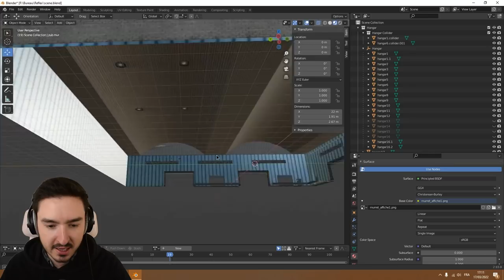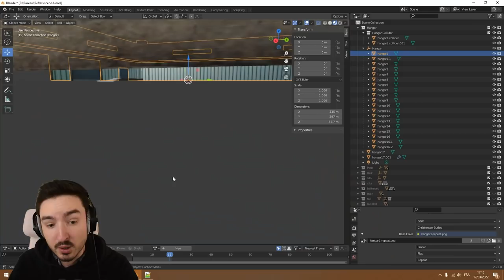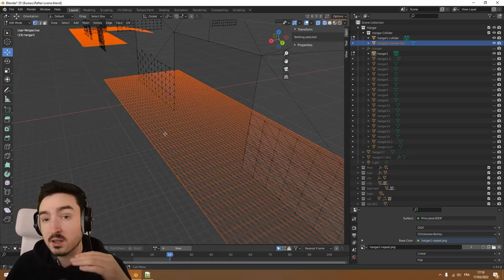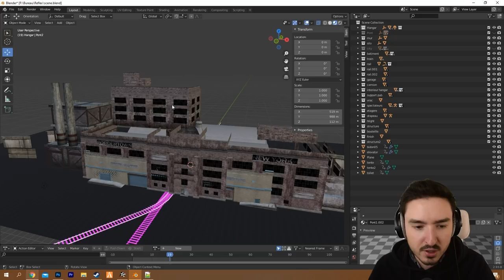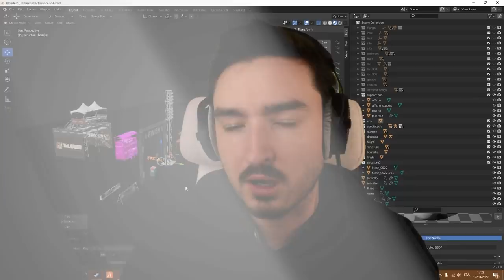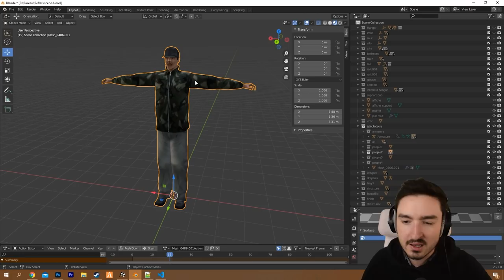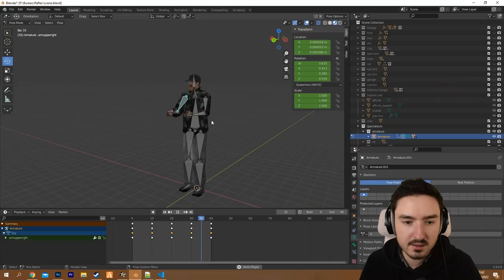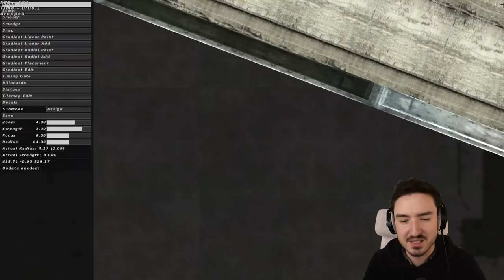J'ai refait une piste légendaire de MX vs ATV Reflex!! Shape Série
Gros épisode Hors série de Shape série aujourd'hui ! Je m'attaque à la longue tache de refaire le SX de MX vs ATV Reflex : Boxcar.
Matrob a fait les bosses, moi, je m'occupe du décor. Et il y a du boulot !

🎬 Monteur : @MXwayGamer